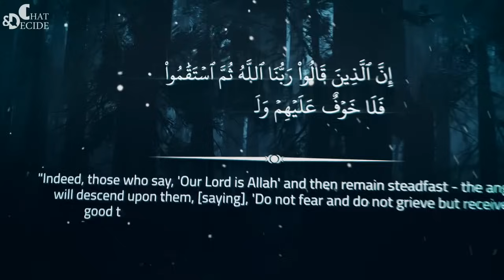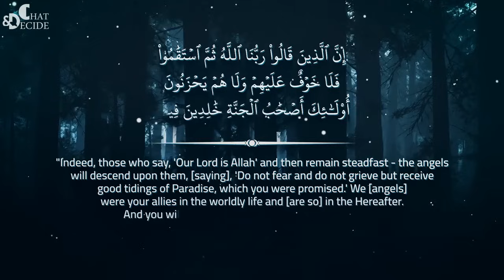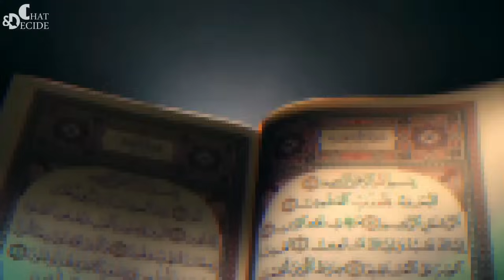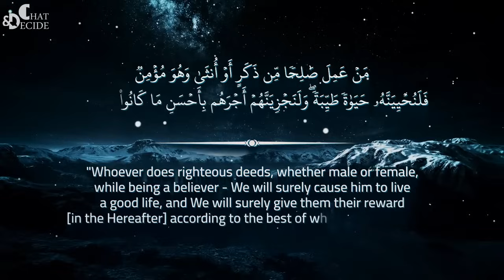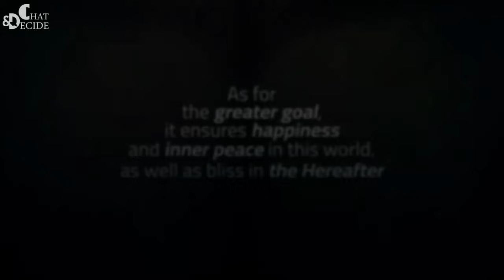Why We Truly Exist ?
Ever felt lost in the chaos of life?
Dive into this mind-blowing exploration of our ultimate purpose! 🌌
Discover the age-old secrets of existence and the path to eternal bliss.
This isn't just another video; it's a revelation that could change your life forever!